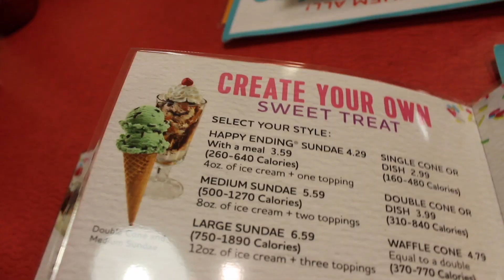VLOG #2 - I LOST 100+ LBS.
second vlog, you know